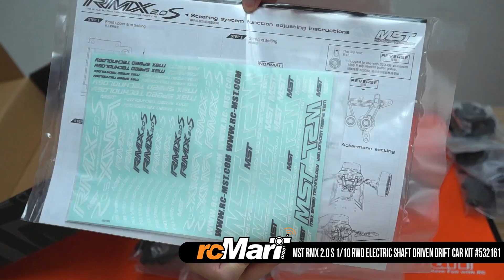MST RMX 2.0 S unbox!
We have prepared the MST RMX 2.0 S unboxing for you!

RMX S is the successor of high performance rear drift car RMX-D VIP. It is meticulously designed by the new sense of drifting speed and easy-control angle purpose. Both experience players and beginners will have great fun in driving!